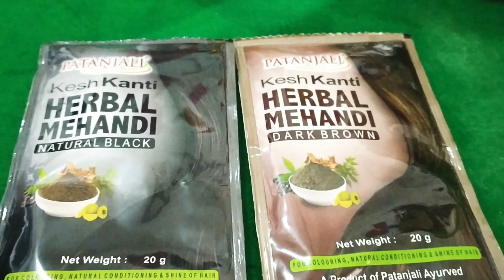Patanjali 5 best product You Should Try 100% Best My Favorite Mumbaikars family bindu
Patanjali 5 best product You Should Try 100% Best  Mumbaikars family bindu
patanjali aleovera juice
patanjali amla juice
patanjali coconut vigin oil